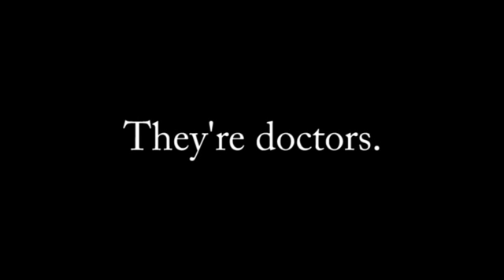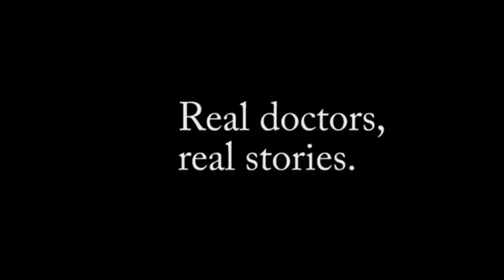Great Medical Book 2012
White Coat Wisdom is a great medical book and a perfect gift choice. View the brief trailor and hear directly from the doctors interviewed.